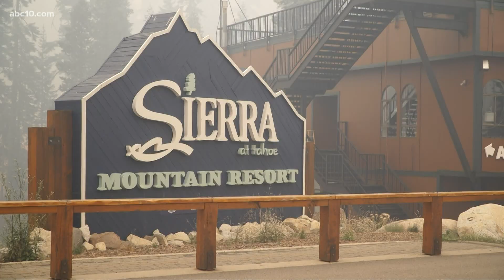California Wildfires: Caldor Fire Sierra-Tahoe update